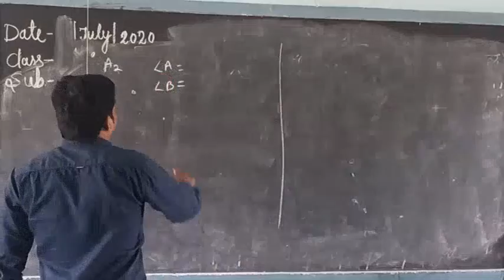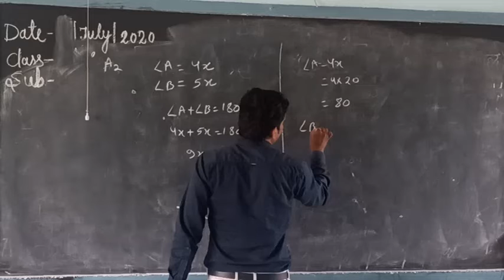8th 3.2 A2